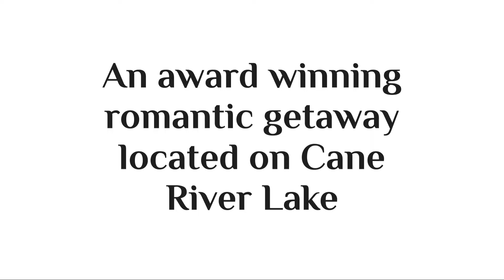Violet Hill Bed and Breakfast, Natchitoches Louisiana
Escape to the enchanting world of Violet Hill Bed and Breakfast, where luxury meets tranquility. Nestled on the serene banks of the picturesque Cane River Lake, our award-winning full-service B&B is your ultimate retreat. Immerse yourself in history as you stroll just one block away to discover the charm of Front Street's renowned restaurants and shops.

Indulge in relaxation on our expansive covered deck, offering breathtaking views of the glistening Cane River Lake. For an even closer connection to nature, unwind on our exclusive covered boat dock nestled right on the water's edge.

At Violet Hill, we believe in going above and beyond for our guests. Our attention to detail ensures that every aspect of your romantic getaway is meticulously crafted for an unforgettable experience.

Awaken each morning to a culinary delight - a sumptuous two-course breakfast prepared just for you. Delight in the elegant ambiance of our guest rooms, each adorned with ensuite baths for your utmost comfort and convenience.

Discover the historic district from within the opulent embrace of Violet Hill Bed and Breakfast. Let us create memories that will last a lifetime as we cater to your every need with unmatched warmth and hospitality. Book your stay with us today and step into a world where elegance meets charm amidst the captivating beauty of Cane River Lake.